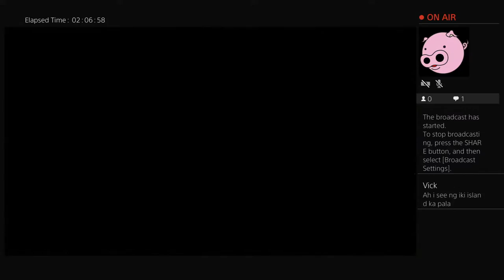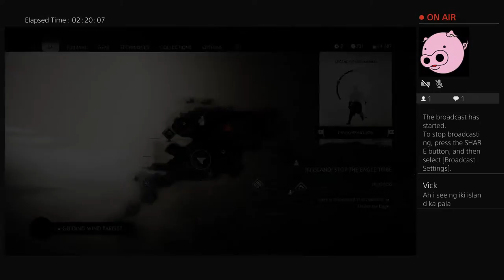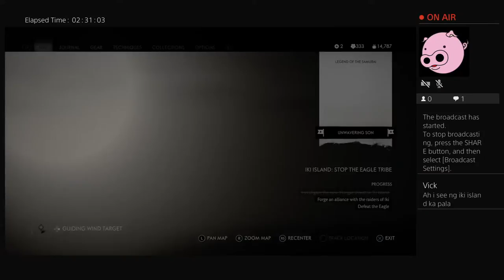Ghost of Tsushima - Director’s Cut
Facebook and YouTube Gaming's New Wave!🌊

Brothers just having fun while at home playing our favorite video games!